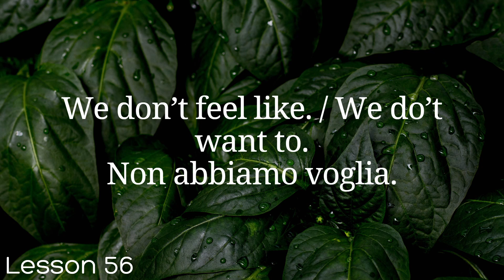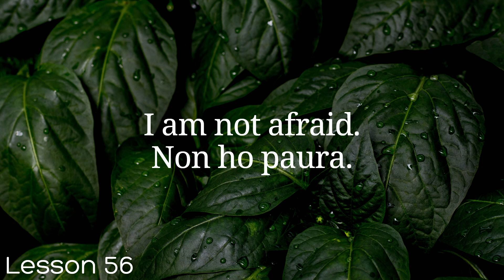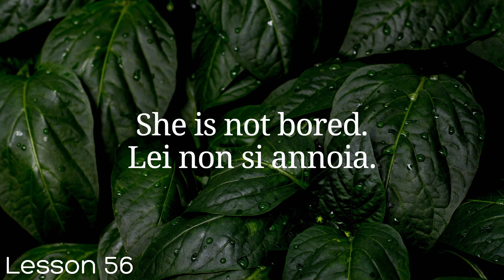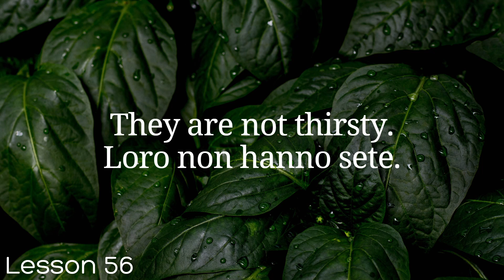All Italian in 100 Lessons. Learn Italian. Most important Italian phrases and words. Lesson 56